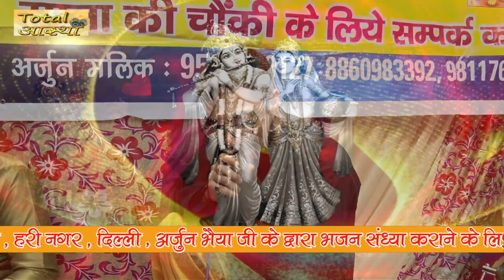Wah Wah Re Mouj Fakira Di - वाह वाह रे मौज फकीरा दी - Popular Krishna Bhajan - Arjun Bhaiya ji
⇒ Song : Wah Wah Re Mouj Fakira Di

⇒ Singer Name: Arjun Bhaiya ji

⇒Copyright: Total Aastha

Watch “Wah Wah Re Mouj Fakira Di “from Total Aastha